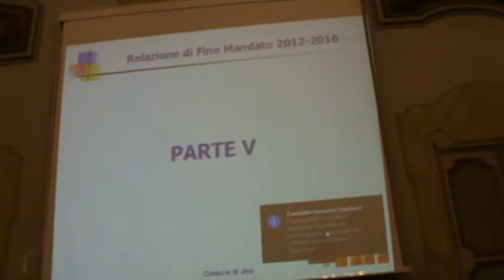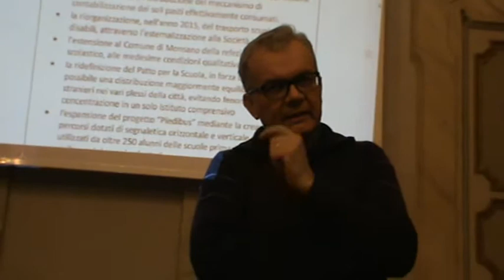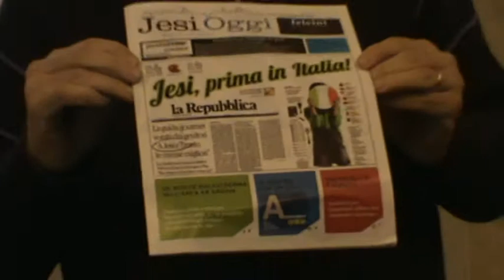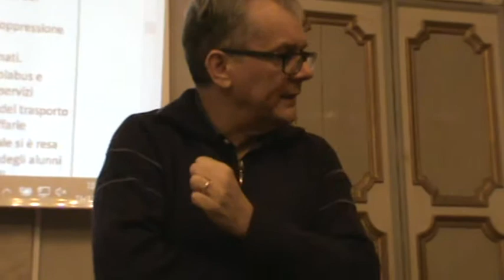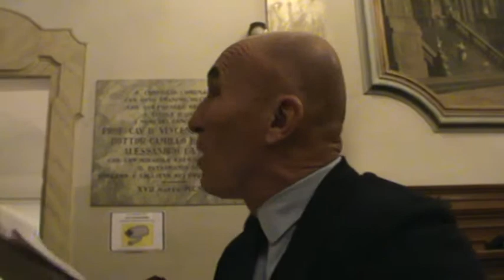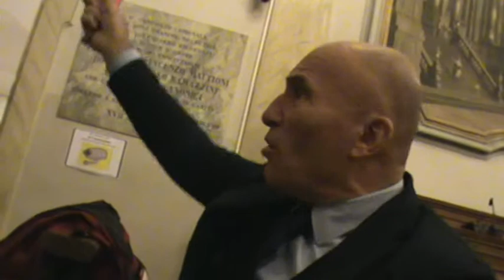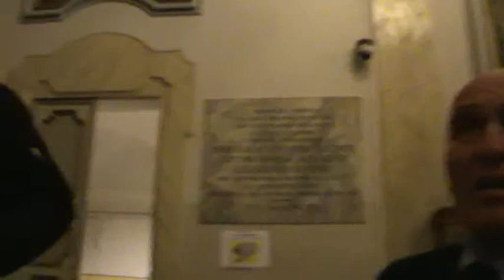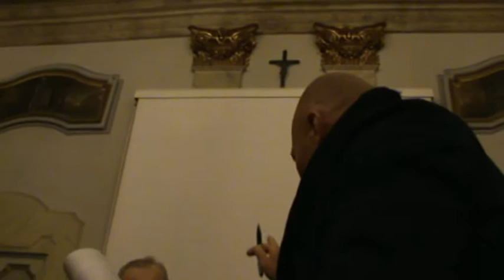Jesi 21-12-17 Giornata della Trasparenza 4/4 Relazione di fine mandato